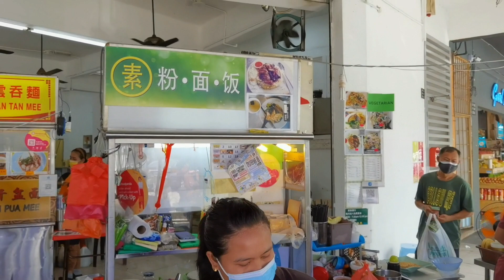【蔬悅】Bandar Sungai Long｜满满人情味｜古早味｜亚洲美食阁｜特制叉烧G饭｜叉烧云吞面｜广府炒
Bandar Mahkota Cheras | 皇冠城 | Green Talk | 绿言有机 | 养生式素食店 | 香炒擂茶米粉 | 有机备长碳味噌面 | 酵素醋面线 | 黄金南瓜汁意大利面

Bandar Mahkota Cheras | 皇冠城 | 幸福小居 | Blissful Cottage | 番茄意大利面 | 香椿炒有机姜黄面 | 洛神花

Bandar Sungai Long｜满满人情味｜古早味｜亚洲美食阁｜特制叉烧G饭｜叉烧云吞面｜广府炒